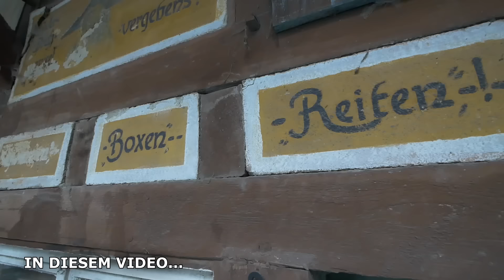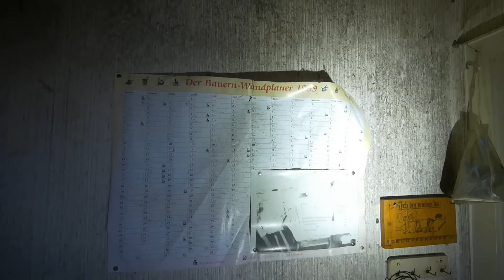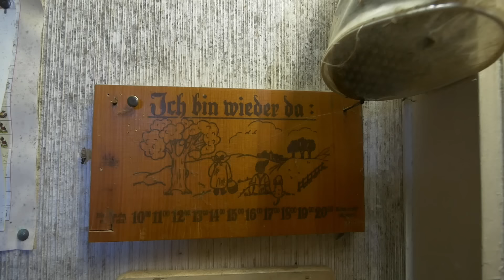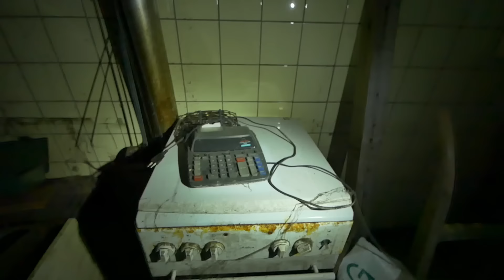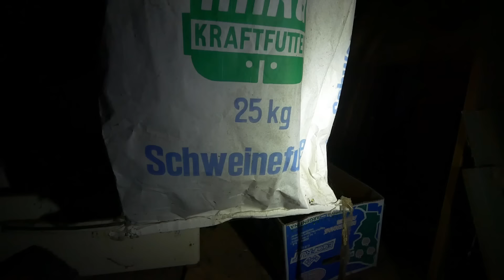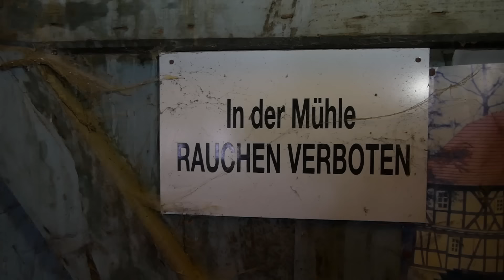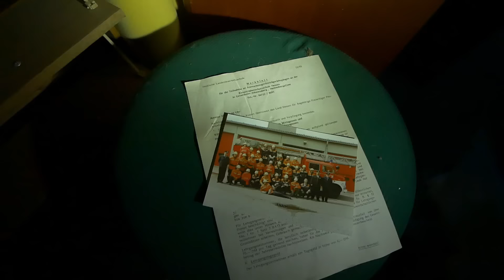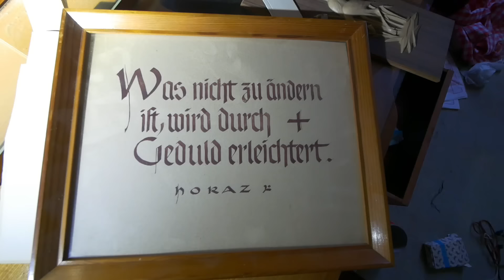KOMPLETT EINGERICHTET!! ZEITREISE durch die VERLASSENE MÜHLE | LOST PLACE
Eine verlassene Mühle am Rande einer Stadt, am Fuße eines Berges. Verlassen seit 2003, begeben wir uns auf eine kleine Lost Place Zeitreise mit vielen persönlichen Gegenständen, alten Maschinen und Möbeln aus vergangenen Zeiten.

Es waren einst belebte Orte, prunkvolle Bauten oder revolutionäre Industriekomplexe – damals das Fortschrittlichste was man zu bieten hatte. Doch dann wurden diese Orte aufgegeben. Einige sind heute lebensgefährlich. Doch warum wurden sie verlassen? Welche Geschichte steckt dahinter? Und warum benutzt sie heute keiner? Diese Antworten bekommst du in dieser Folge „Lost Places“!

Freitag´s, 18 Uhr ► Neue Lost Place Videos

Urban Discovery